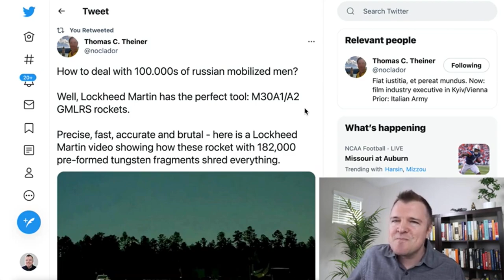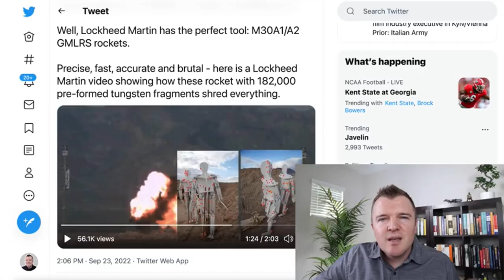Lockheed Martin’s M30A1/A2 MLRS Rocket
The M30 GLMRS rocket uses a guidance system with an IMU (Inertial Measurement Unit) and a GPS receiver, and has four small additional control fins in the nose. To make full use of the much improved accuracy of the weapon over long distances, only 404 M85 DPICM bomblets are carried for a range of more than 60 km (37 miles). Minimum effective range for the GMLRS is about 10 km (6 miles). The first fully guided test launch of an XM30 occurred in May 1998.

This clip was taken from the following video.